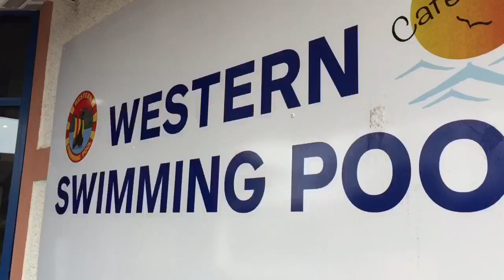Daddies birthday camp at peel camp site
Daddies birthday camp and peel camp site and a quick tour of the park by phoebe and Casey